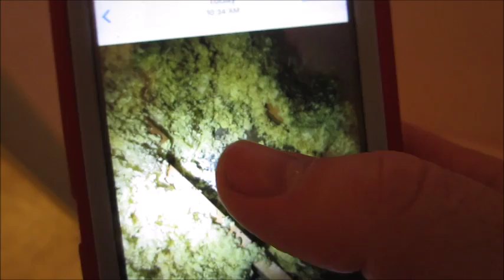Pre Birthday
It's been a while but we are finally back! We are doing a pre birthday celebration for Ashley in this video.

CONTACT EMAIL
We are the Estep's and we do daily vlogs and we  are trying to give you an insight of what our family looks like. We hope that you enjoy our videos and plan to stick around.